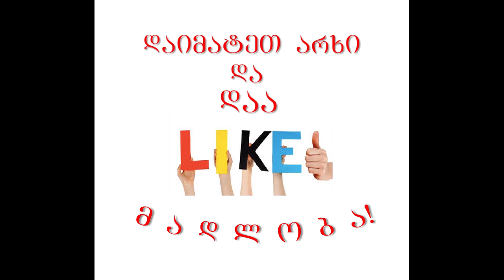ქსოვის გაკვეთილები – ინგლისური რეზინა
ხელით ქსოვის გაკვეთილები – ინგლისური რეზინა
ქსოვის გაკვეთილები
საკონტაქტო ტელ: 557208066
★ გამოიწერეთ არხი! დაალაიქეთ ვიდეოები და გაუზიარეთ მეგობრებს.